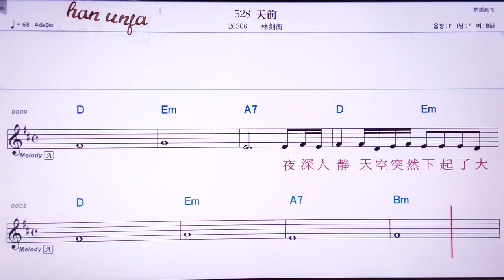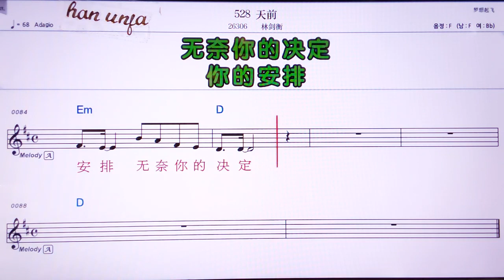💖528 티엔치앤/린치앤헝 👍Karaoke With Sheet Music/MR,노래방, 악보, 코드,